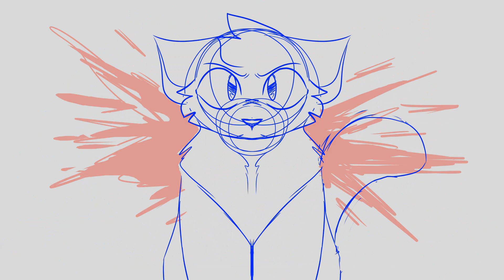Hayloft II // YCH Animation Meme // CLOSED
Some rules for this:
-I can change the the base a bit, but try to keep it similar

-I won’t start working until I receive full payment

-The characters are both color coded, but if you want to change one of them to a third character that’s fine (with some exceptions, I’m only making one run cycle, and two of the tail animation sections

-Most of the still frames will be tweeted in some way

-If the designs are too complex, I’ll ask you to simplify the design or change the character

-Bid in the pinned comment

-Do not fake bid. If you do, you will be banned from my channel

-If you win the auction, you will need to send me either your Discord Tag or Instagram user for contact.

-I will not be able to give refunds if you back out

-Please answer to the contact request within 48 hours, otherwise the auction will go to the previous bidder

-Don’t rush me. I’ll get it done when I get it done. You can ask for progress updates though

-The auction will end 48 hours after the latest bid

-Background will probably be some kind of moving gradient

Starting Bid (Sb): $60
Minimum Increase: $5
If you auto buy, I’ll let you have a custom thumbnail, and the animation will include both shading and lighting, as well as a custom background

For contact, my discord is Dinosaor#5895
And my insta is Dinosaor826

FAQ

Q: When did you start drawing/animating?
A: I started drawing 6 years ago, and animating 4 years ago

Q: What programs did you use?
A: Animation/Drawing: FireAlpaca
Editing: VideoPad

Q: Will you join my MAP?
A: no

Q: Will you draw this for me?
A: no

A: if you’re a friend or mutual, sure!

Q: Can we do an art trade?

You are NOT allowed to reupload, trace, or use my art in any way unless the art is specifically for you or I say otherwise